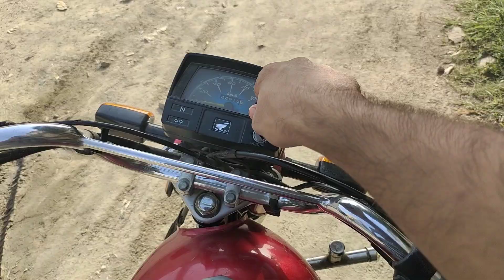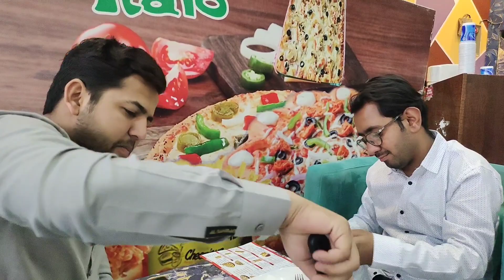Eid ky 3rd day pizza italo ka special pizza khaya | Eid day 3